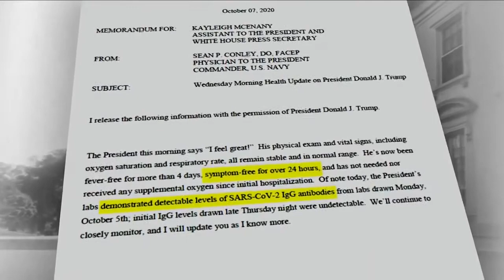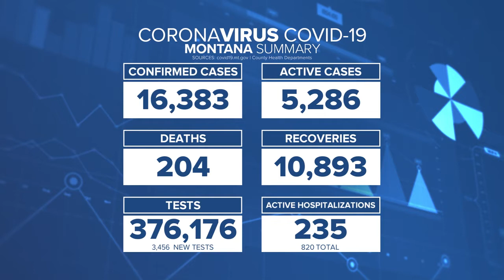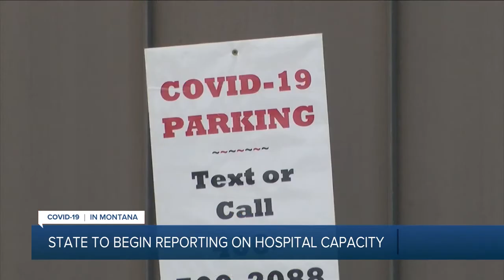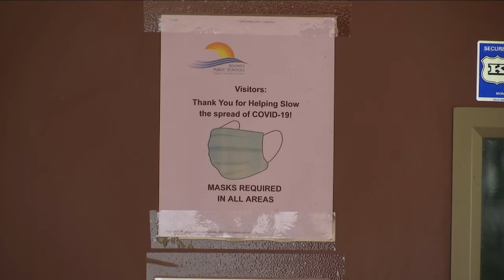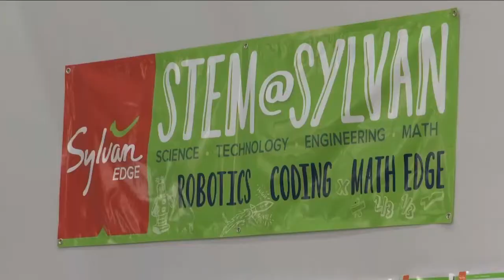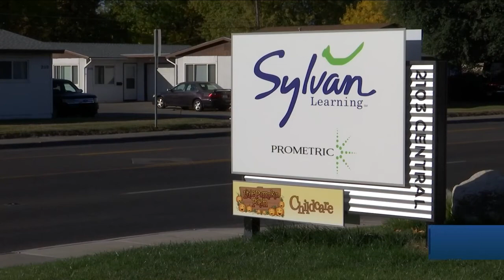MTN 9pm top stories with Russ Riesinger 10-7-20